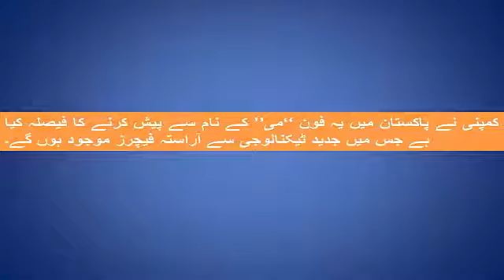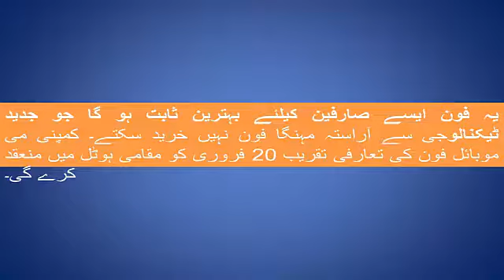معروف کمپنی کاپاکستان میں سستےترین موبائل متعارف کرانے کااعلان